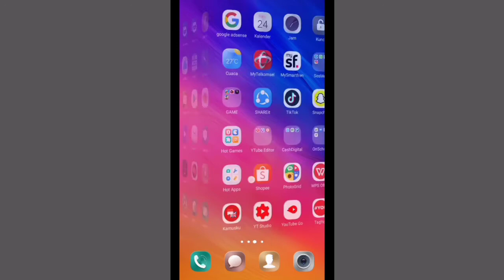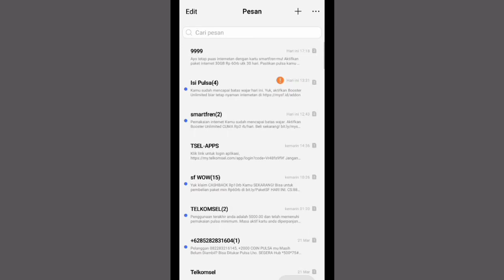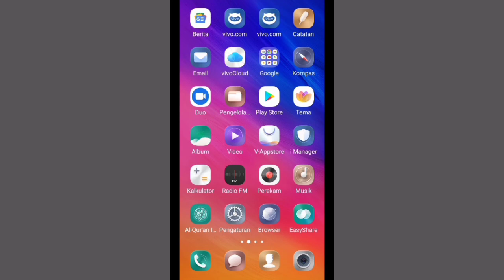CARA MERUBAH UKURAN FONT/TULISAN DI SEMUA HP